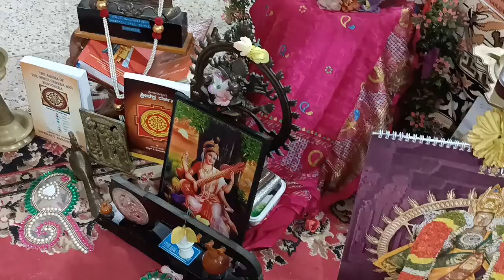1371-DHENUKA-JCW KRUTI -kannadada KAAVYAGALALLI MAHAALAKSHMI MAHIME+vishesha-Part-18-sig.tune-by VNS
1371-Part-18-KANNADA KAAVYAGALALLI MAHAALAKSHMI MAHIME+vishesha-signature tune-DHENUKA-explained by VidwanV Nanjundaswamy.